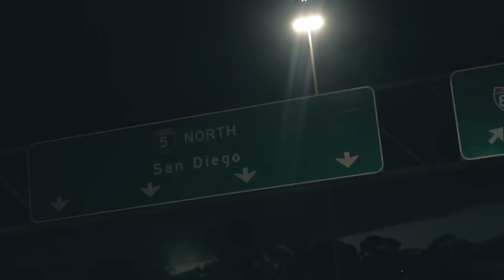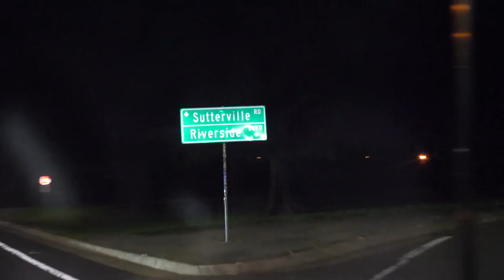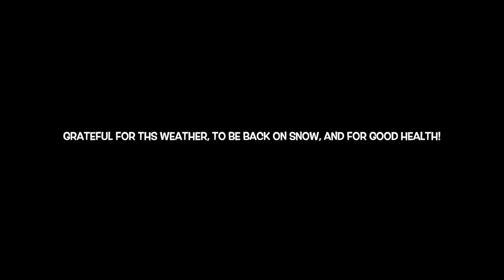MY FIRST DAY SNOWBOARDING THE 2021 SEASON!! (Squaw Valley)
My first day back snowboarding in 2021, your kidding! We scored a bit of the dream at Squaw Valley today with the boys for the start of an insane winter storm we are in the middle of getting!! Tahoe is going to get feet of fresh powder this week and we’re on it! Stoke is maxed out fam!! Yewww!! - C Dub 01/20-26/21 CVLOGS #904 @Casey_Willax

Additional Surf Film: @Shane.Kreutzer
Additional Snow Film: @MikeDawsy
DISCOUNTS!! (DM me if they aren’t working)

Baker

(Double Barrel 155mw) (Stance -12, 12)

MUSIC CREDS:
GURTY BEATS - Summer Friday